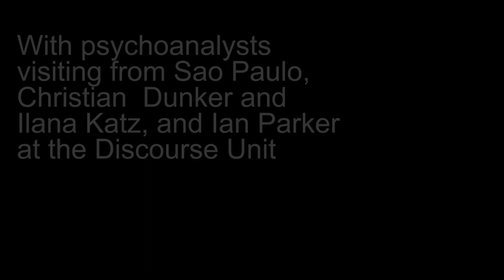Red Clinic Initiatives in Communities in Brazil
With psychoanalysts from Sao Paulo Christian Dunker and Ilana Katz, and Ian Parker from the Discourse Unit